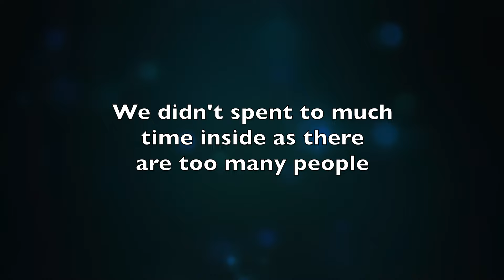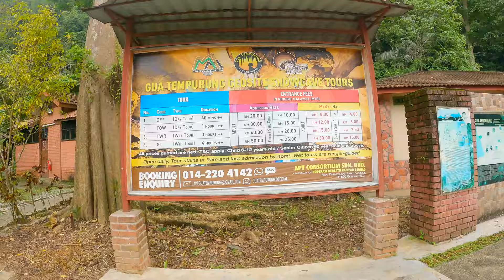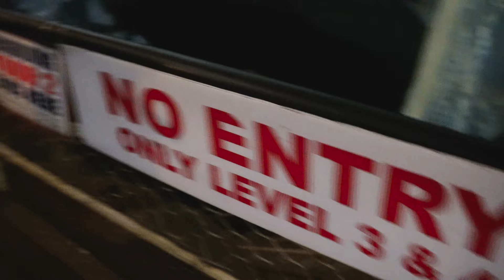Malaysia | Ipoh | Gunung Lang + Gua Tempurung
After our first trip to Ipoh more than a month ago, we have decided to go back and explore the other tourist attractions in the city. We initially plan to go and explore Kuantan for our planned holiday vacation. Due to recent flooding and landslides that occurred because of heavy rains we decided not to risk it.